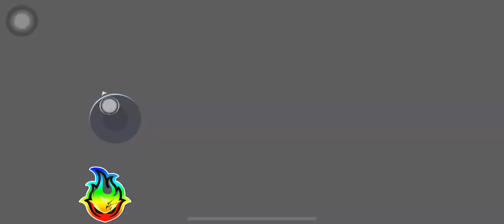Hatred WoE ft. Dmnation, Omnia, Elites, Alpha & Gclef ST(PoV) 9/7/2023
Ragnarok Mobile